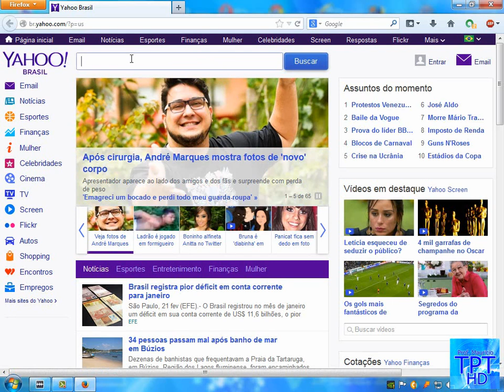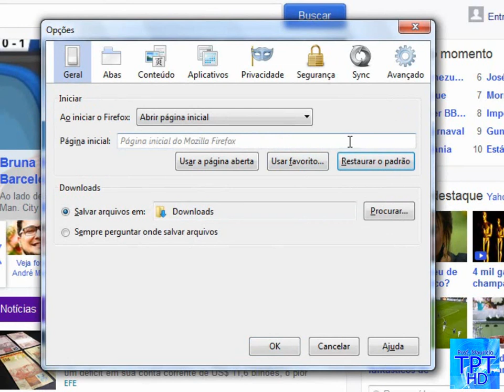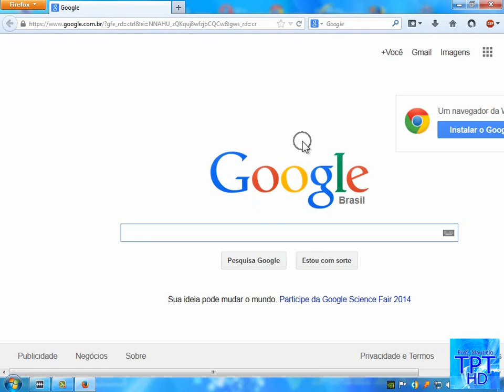Como mudar a pagina inicial no Mozilla Firefox! (Homepage)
Como configurar a pagina que aparece quando você abre o navegador Mozilla Firefox para qualquer uma que você queira ou para abrir várias paginas de uma vez e mais!

Se você gostou do vídeo, Clique em gostei, Inscreva-se em meu canal, deixe um comentário e se você estiver precisando de um tutorial, deixe ai nos comentários seu pedido e assim que possível estarei atendendo com um vídeo, lembrando que se houverem muitos eu vou atender os com mais positivos em baixo. Fiquem com Deus...